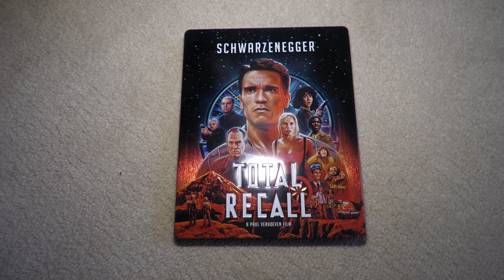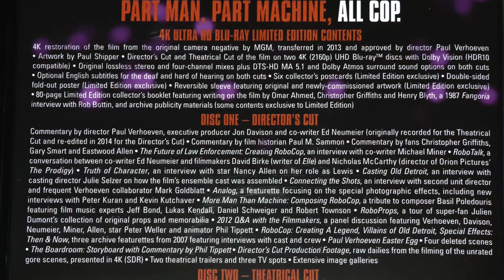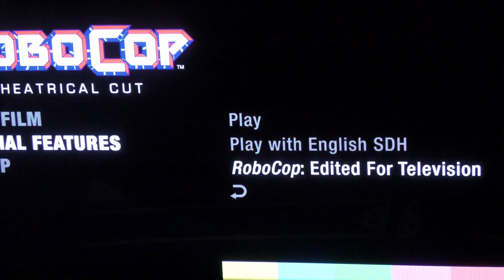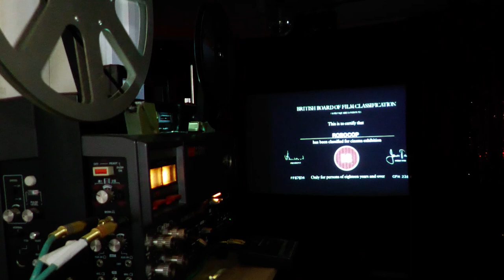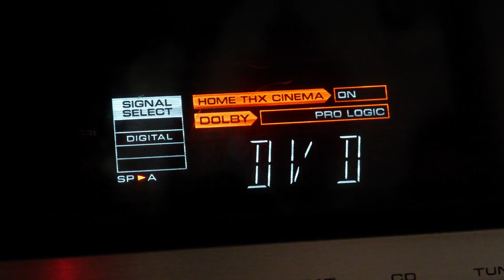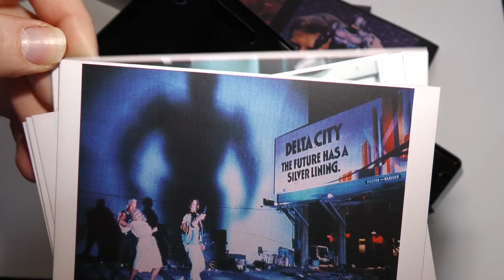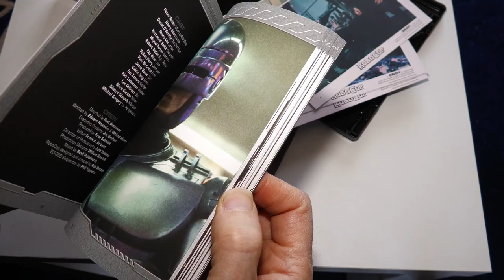ROBOCOP 4K UHD REVIEW + SUPER 8 FEATURE COPY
Arrow Flms special edition 4K UHD Blu-ray release of the 1987 Paul Verhoeven science fiction Robocop reviewed in detail including a comparison to the Super 8 film release from Derann Films in 1991.  One possible error is that this was an Orion film and nothing to do with MGM at the time.  Sorry about that.
Last Night In Soho UK quad poster is now framed in an interchangeable frame that was purchased from Art Of The Movies on eBay, the link for which may still be valid when this video is first uploaded